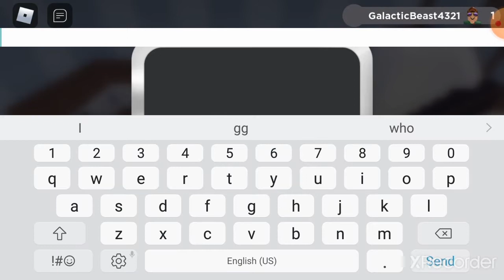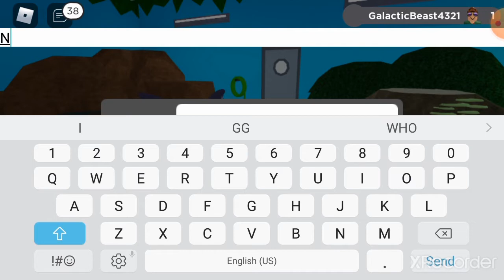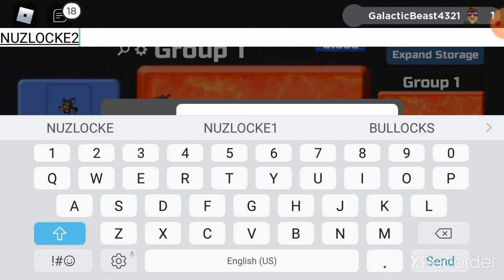Loomian Legacy nuzlocke part 1|The journey begins!